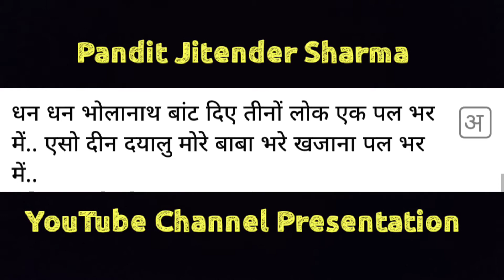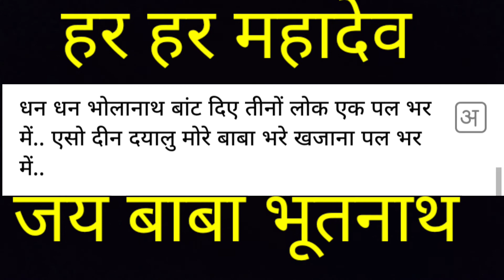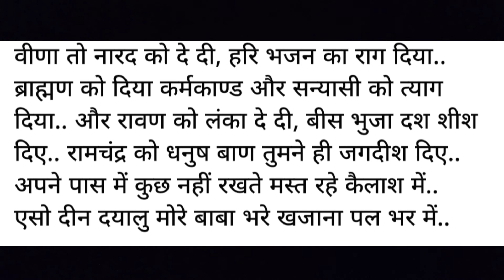धन धन भोलानाथ बांट दिए तीन लोक एक पल भर में | Shiv Bhajan | Dhan Dhan Bholanath